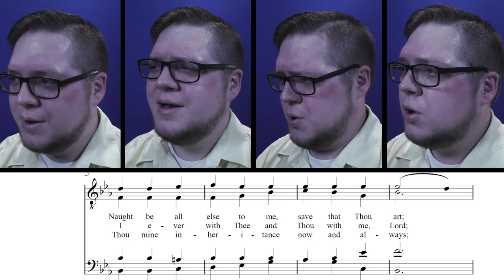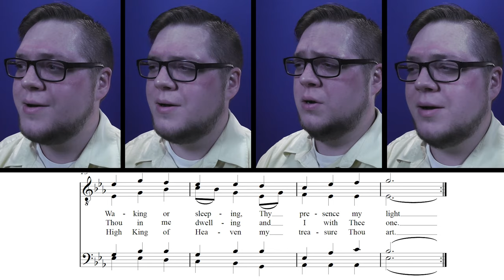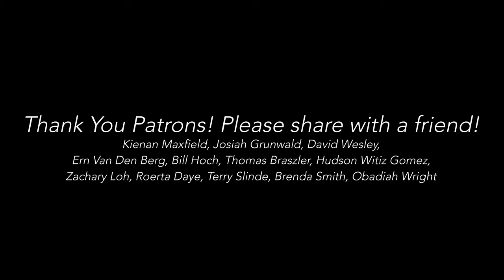BE THOU MY VISION (A Capella Hymn)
Tune: SLANE; Translator: Mary E. Byrne; Versifier: Eleanor H. Hull
Arr. Michael J. Lining for Barbershop Voicing